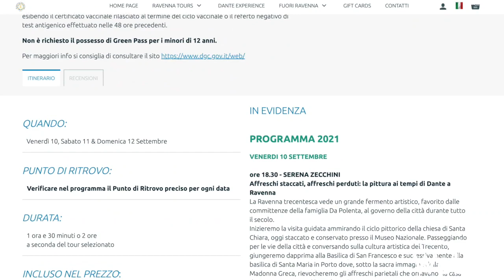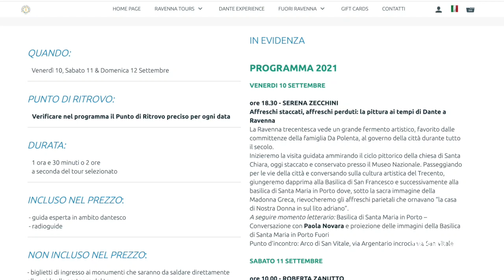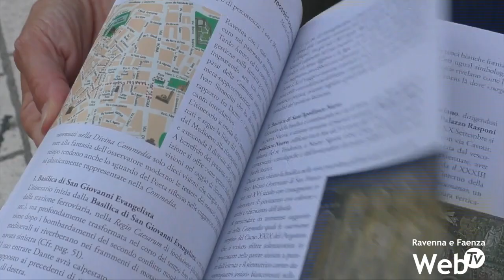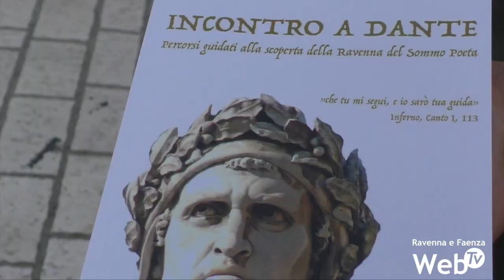Incontro a Dante: 13 suggestive visite guidate di Ravenna dedicate al Poeta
Sono iniziate venerdì pomeriggio a Ravenna una serie di visite speciali della città ideate dalle guide turistiche de Il cammino di Dante in occasione del fine settimana dedicato alla celebrazione del 700° annuale della morte del Sommo Poeta. “Incontro a Dante” il titolo dell’iniziativa composta da 13 visite guidate patrocinate dal Comune di Ravenna, inserite nel programma delle celebrazioni 700 VIVA DANTE e promosse da LA BCC ravennate, forlivese e imolese. Sabato pomeriggio, alle 18.30, sarà presentata al Mercato Coperto la guida che permetterà ai ravennati e ai turisti di tornare a intraprendere i 13 percorsi lungo la città anche una volta terminate le celebrazioni dantesche